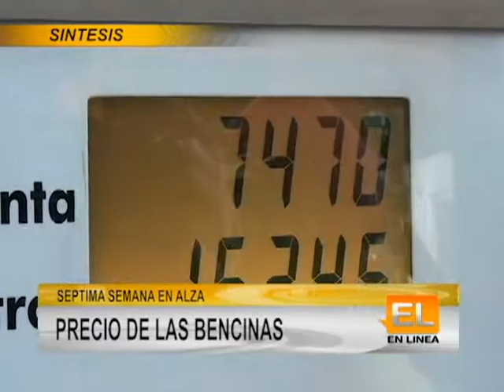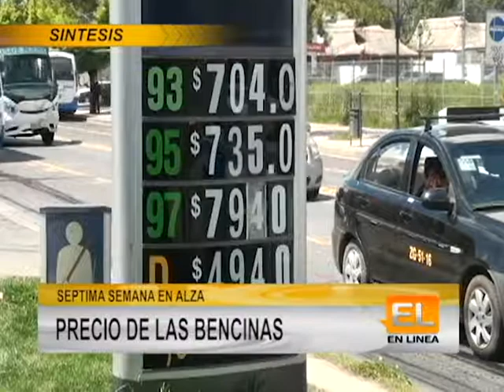Síntesis En Línea 14 12 17 | En Línea Maule